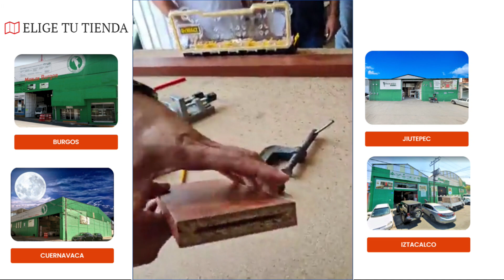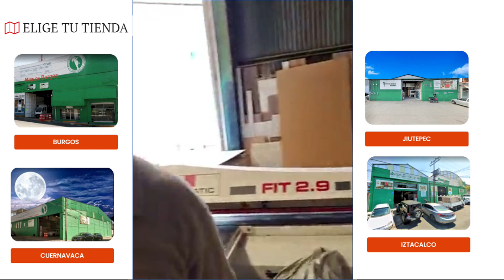Curso Básico Presto Moblox.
En este video te mostramos como ensamblar un mueble de tendencia sin tornillos, utilizando el sistema de galleta y taquete (tarugo)
En Grupo MoBlox encontrarás bajounmismotecho todoparaelmueblista (# Materiales, Servicios y Diseñosque facilitan la fabricación de tus muebles y espacios., tales como Cocinas integrales, Closets, Centros de entretenimiento, Muebles para baño... Visita nuestra página Visítanos en Facebook ¿Quieres capacitarte con nosotros? Porque Moblox es...Muebles Modulares.

¿Quieres capacitarte con nosotros?

Utiliza nuestra función de captura de piezas para corte en línea y recibe tu cotización mucho más rápido.

Porque Moblox es...Muebles Modulares.